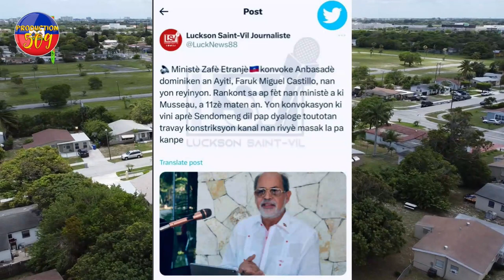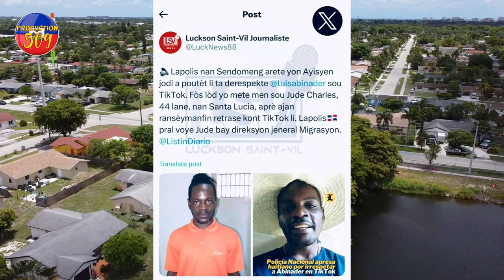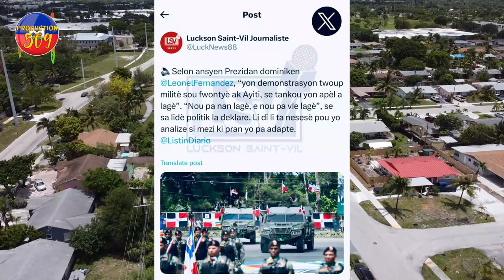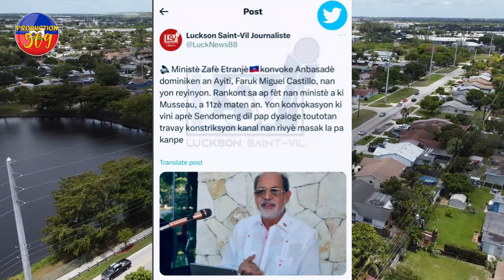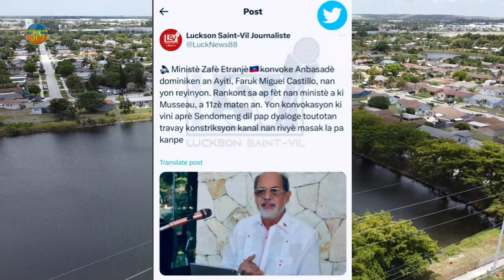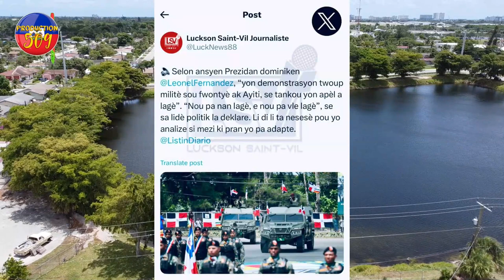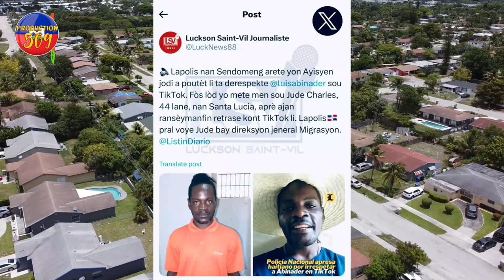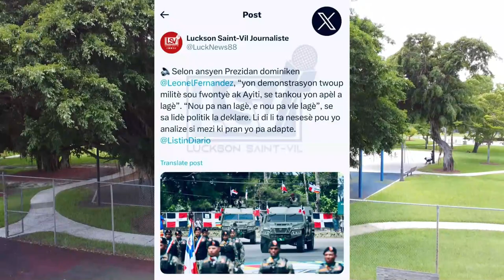BABEKYOU RIVE WANAMèT LI REPONN TOUT DOMINIKEN KITAP VOYE K@K@ YO LAVI AYISYEN YO ANDANJE SENDOMENG